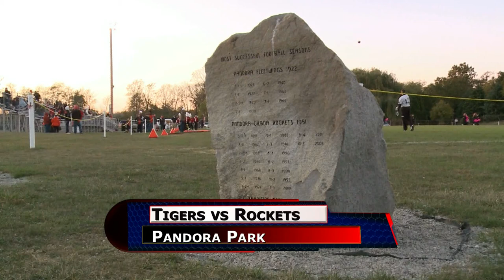North Baltimore vs Pandora-Gilboa Football